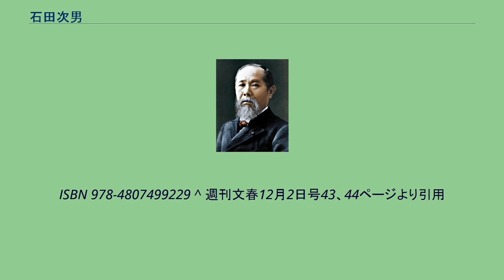石田次男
石田 次男（いしだ つぎお、1925年2月24日 - 1992年2月4日）は、日本の政治家、宗教家。
公明党所属の参議院議員、創価学会理事、初代九州総支部長を務めた。
1925年（大正14年）2月24日、秋田県鹿角市生まれ。
芝浦工業専門学校を卒業後、1950年1月、創価学会に入会する。
創価学会秘書室を経て、聖教新聞編集長、1951年7月11日、男子部第一部隊長(小岩、向島、城東各支部青年部担当)、1953年1月2日、創価学会小岩支部長に就任し、特に教学方面を担当する。
1953年、創価学会理事に就任する。
1957年10月13日、九州総支部が結成され、初代総支部長となる。
1959年、創価学会の支援を受け、第5回参議院議員通常選挙に立候補し、当選する。
災害対策特別委員長を歴任した。
1964年、創価学会が中心となり結成された公明政治連盟（後に公明党に改称）に参加する。
党内では重要な役職にはつかなかった。
1965年、第7回参議院議員通常選挙に立候補せず、政界を退く。
創価学会への復帰後は、会長・池田大作を中心とする創価学会の活動とは距離を置いた。
後に池田らの仏法説を「内外一致の妙法」、「六師義・外道説」であると批判し、創価学会とは没交渉の状態になり、宗門である日蓮正宗とも縁が薄くなった。
1980年、日蓮正宗の反創価学会派僧侶の一部により正信会が結成された際には、その理論的支柱となった。
日蓮正宗が創価学会と離別した後には、石田の所説をしばしば援用した。
1992年2月4日、神奈川県横浜市の病院で死去した。
この際、原稿用紙600枚に及ぶ「池田への諫言」と称する遺言書を残した。
^ a b 新訂 政治家人名事典 明治～昭和『石田 次男』 - コトバンク ^ “石田次男氏死去”. 朝日新聞: 朝刊31面. (1992年2月7日) ^ a b c 古川利明 『システムとしての創価学会＝公明党』 第三書館、1999年。
ISBN 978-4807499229 ^ 週刊文春12月2日号43、44ページより引用